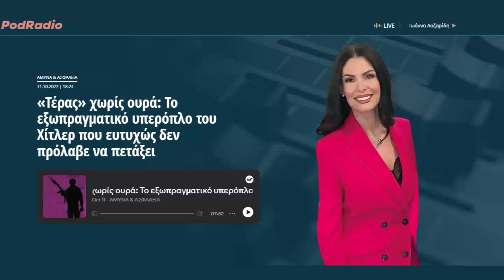«Τέρας» χωρίς ουρά: Το εξωπραγματικό υπερόπλο του Χίτλερ που ευτυχώς δεν πρόλαβε να πετάξει